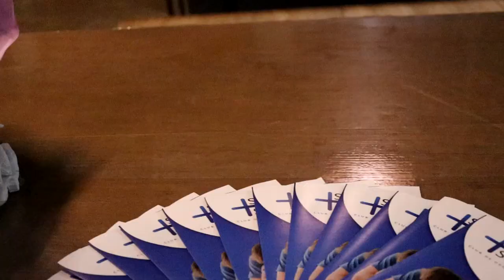CONHEÇA O SEMPRE SAÚDE, NOVO CLUBE DE BENEFÍCIOS EM PIUMHI E REGIÃO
| PIUMHI |

ESTÁ SENDO LANÇADO PARA PIUMHI E REGIÃO UM NOVO CLUBE DE BENEFÍCIOS, O SEMPRE SAÚDE. A EQUIPE DA ONDA OESTE ESTEVE PRESENTE NO COQUETEL DE LANÇAMENTO E TE MOSTRA AS VANTAGENS DESTA NOVIDADE.